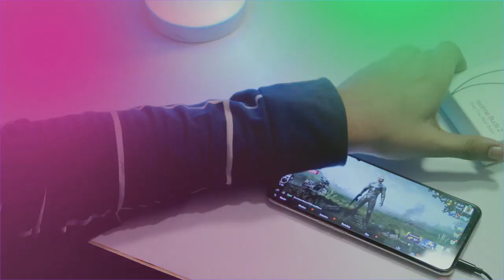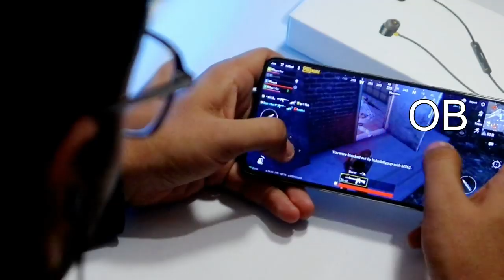Budget Gaming Earphone Realme Buds 2 PUBG Gaming Test and Review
This Video is going to help you with all your problems related to Best Budget Gaming earphones, especially gaming earphones for PUBG or Best Earphone for PUBG. Here I have realme Buds 2, which is not Gaming Earphones or special gaming earphone but it got the juice to help you with you to get a good PUBG Gaming earphone. Checkout realme Buds 2 Gaming Review with detailed information.

Buy Other Earphones ( I recommend):

Realme Buds 1
Sennheiser CX 180
Boat BassHead 225
Mi Basic Earphone (best earphone under 300)